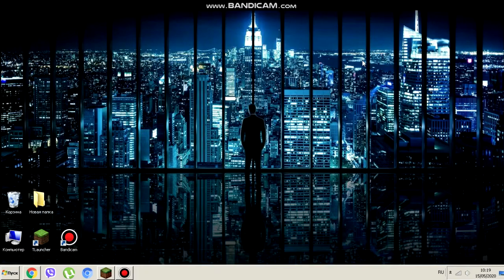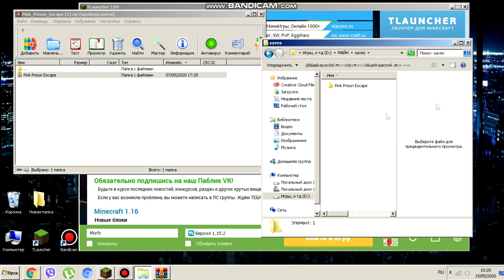КАК УСТАНОВИТЬ КАРТУ ДЛЯ МАЙНКРАФТА 1.15.2 (ДЛЯ ЛЮБОЙ ВЕРСИИ)